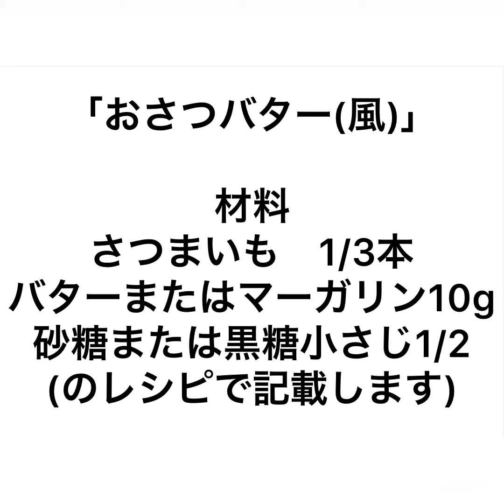おさつバター（風）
材料
さつまいも　1/3本
バターまたはマーガリン10g
砂糖または黒糖小さじ‪1/2‬
(のレシピで記載します)

1、さつまいもの皮を剥き、1～2㎝角くらいの棒状に切ります。
2、約5分水にさらしてあく抜きします。
3、さつまいもを耐熱容器に入れて、ラップをかけ、レンジで1分ほど温めます。
4、アルミホイルにおいも、バター、砂糖を入れて、フライパンに入れて中火で包み焼きします。
5、バターが溶けてさつまいもに絡めば完成です。